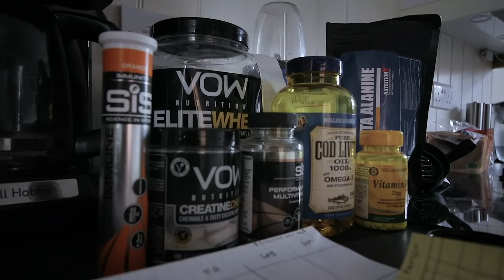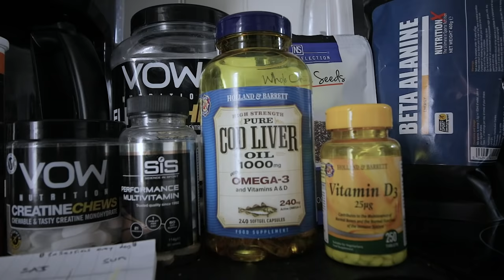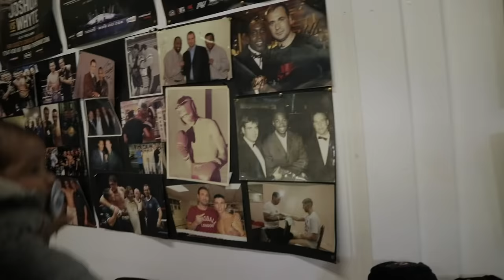Supplements Special | CBTV Camp Vlog | Day in the life of a professional fighter